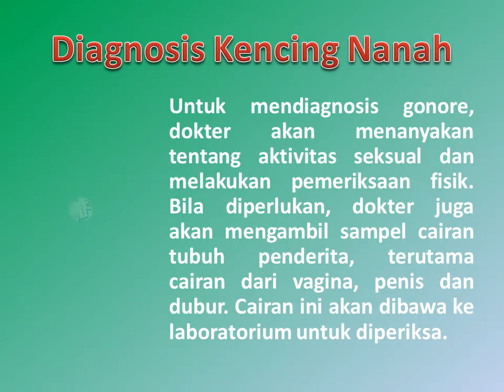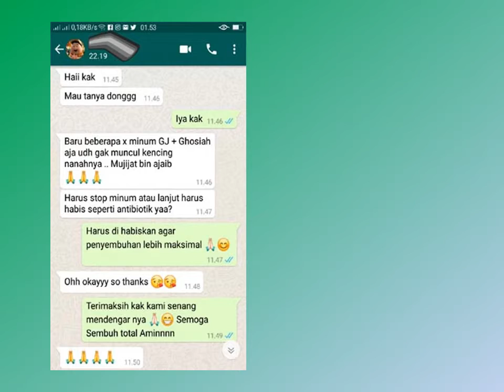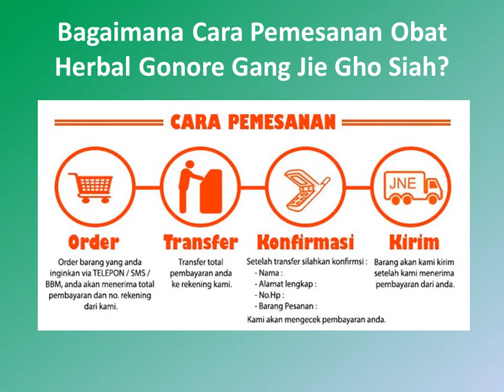Obat Infeksi Virus Neisseria Gonorrhoeae Penyebab Kencing Nanah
Kencing nanah atau gonore adalah salah satu penyakit menular seksual. Pada pria, gonore akan menimbulkan gejala berupa keluarnya nanah dari penis. Selain itu, penderita gonore akan merasakan perih saat buang air kecil. Berbeda dengan gonore pada pria, jika terjadi pada wanita gonore bisa tidak menimbulkan gejala. Penyakit gonore dapat sembuh dalam beberapa hari, jika diberikan pengobatan yang tepat dan segera.

Apa Penyebab Gonore Kencing Nanah?

Bagaimana Gejala Gonore?
Gonore dapat terjadi pada pria maupun wanita, namun gejala yang muncul pada pria dan wanita berbeda. Gejala utama gonore yang muncul pada pria berupa keluarnya nanah dari penis dan rasa sakit saat buang air kecil. Sedangkan pada wanita, gonore sering kali tidak menimbulkan gejala. Di samping itu, gonore juga dapat terjadi pada bayi akibat tertular dari ibunya selama proses persalinan. Bayi yang terkena gonore akan mengalami keluhan pada mata.

Diagnosis Gonore Kencing Nanah
Untuk mendiagnosis gonore, dokter akan menanyakan tentang aktivitas seksual dan melakukan pemeriksaan fisik. Bila diperlukan, dokter juga akan mengambil sampel cairan tubuh penderita, terutama cairan dari vagina, penis dan dubur. Cairan ini akan dibawa ke laboratorium untuk diperiksa.

Konsultasi & Pemesanan
Kontak:
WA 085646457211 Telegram